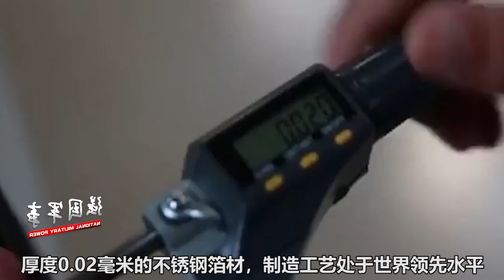又一个“白菜化”，我国手撕钢突破垄断，合作的国外厂商排起长龙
我国手撕钢突破垄断，导致国际价格跳水四成。在哪些领域有应用前景？ （晶晶） 我們的影片會遵循公平、尊重的原則，確保不會包含任何仇恨言論的元素。